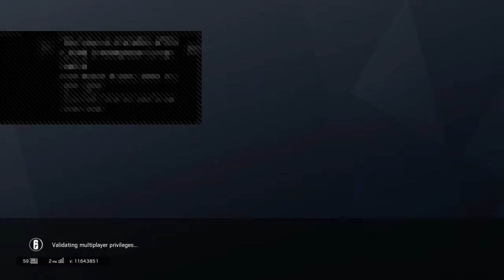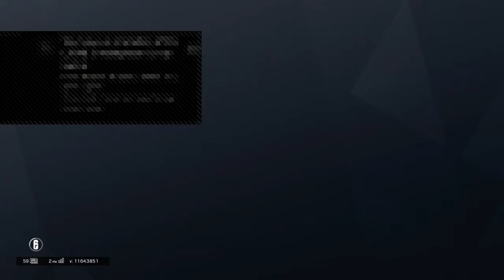FINALLY RANKED - Rainbow Six Siege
By Kishan0072